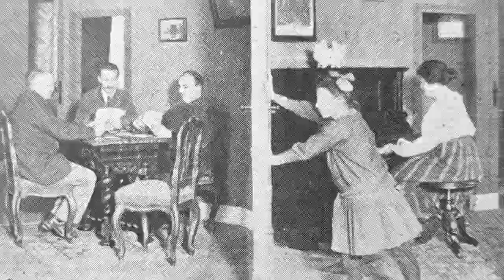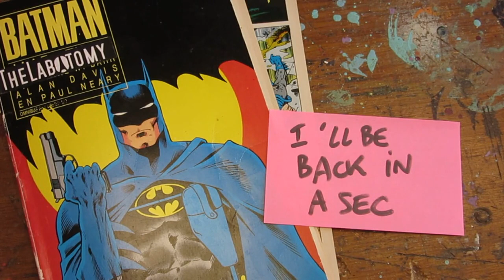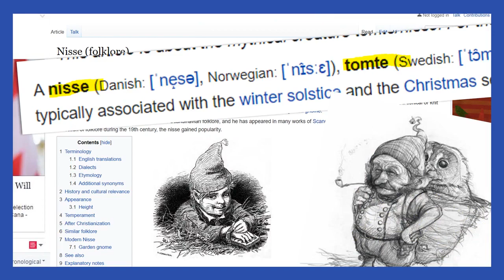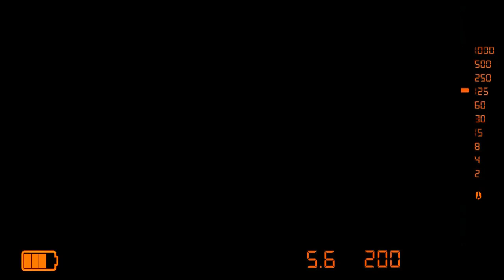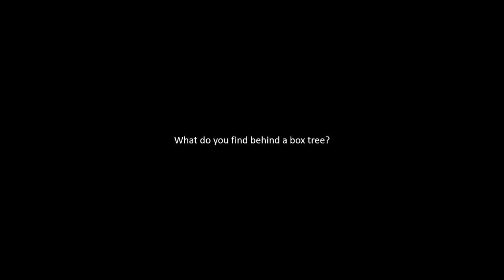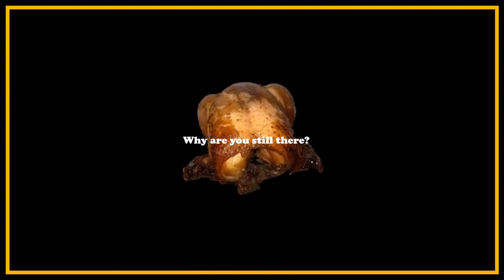BEST OF THE YEAR! The LabOtomy Rewind, Funny Moments Compilation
Today, we have prepared for you a compilation of the craziest, most intense, funniest and most incredible moments that were featured during the year! So, let's rewind and look at the best moments of the LabOtomy channel! Hope you will enjoy this "Best Of"!

▼ CONNECT!
▼ MUSIC
► "Maple Leaf Rag", “Jazz Me Blues", "The Easy Winners", "Swipesy Cakewalk", "Shine on Harvest Moon", "By The Light of the Silvery Moon", “Elite Syncopations", "Darktown Strutters Ball", “Soul and Mind" by E's Jammy Jams
► "Bitters At The Saloon" ,"Gemini Robot" by Bird Creek
► "A Night Alone", "I Have a Reservation" by TrackTribe
► "Splashing Around", “Bike Rides", “Snack Time" by The Green Orbs
► "No Clarity" by Stayloose
► "Tock Time Warp Tick" by South London HiFi
► "Dixie Outlandish (Sting)", "Rhythm Changes" by John Deley and the 41 Players
► "Jazzeton", "Lagos", "Dragonfly", "Voices in My Head" by Quincas Moreira
► "Dat Step" by Gunnar Olsen
► "Meta Crush", "Back Streets of Seoul" by MK2
► "Hip Hop Christmas", "Cinematic (Sting)", “Canon and Variation” by Twin Musicom
► "Turn Up, Let's Go" by Jeremy Blake
► "Mr. Sunny Face" by Wayne Jones
► "Really Really Doe" by Diamond Ortiz
► "Taps Bugle Call" by The U.S. Army Band
► "DIY Fun During Covid19 Outbreak - Corona Remix", "Corona virus, Covid-19 remix", "Lick my potato chip", "Mouth garbage" by The LabOtomy
► "I Feel Like Partying Right Now" by Nat Keefe & BeatMower
► "The New Order", "English Country Garden" by Aaron Kenny
► "Satya Yuga", "The Golden Present" by Jesse Gallagher
► "Absention" by Odonis Odonis
► "Anxious" by Sextile
► "Worse" by The Tower of Light
► "The Attraction Of Evil" by Hainbach
► "Sneaky Bass Latina" by Jimmy Fontanez/Doug Maxwell/Media Right Productions
► "Underpass" by Doug Maxwell, Jimmy Fontanez
► "Cat Circus" by Doug Maxwell
► "Sunshine on Sand", “A New Orleans Crawfish Boil" by Unicorn Heads
► "Smile", “Call The Shots” by Slynk
► "Some Obsession" by Silent Partner
► "Down N Dirty" by Jingle Punks
► "Newsroom" by Riot
► "BeeyornandRaysd" by Noir Et Blanc Vie
► "Pouring Out" by Asher Fulero
► "Magical Forest" by Sir Cubworth
► "When Gods Pontificate" by Dan Bodan